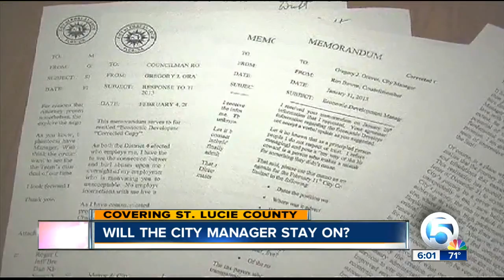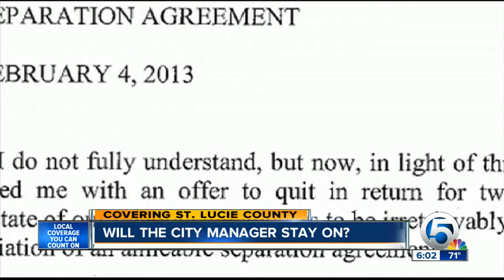Port St. Lucie City Manager Greg Oravec, city council at odds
Oravec says he's not resigning